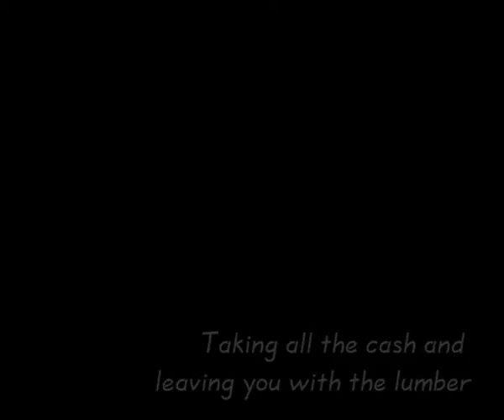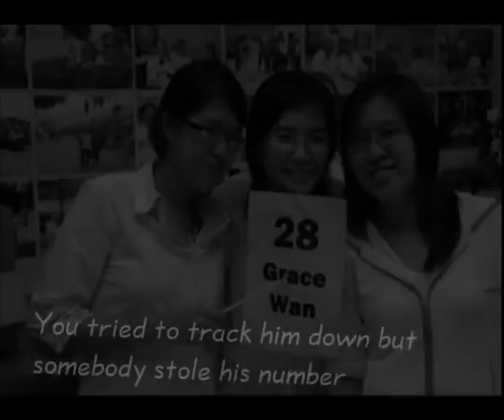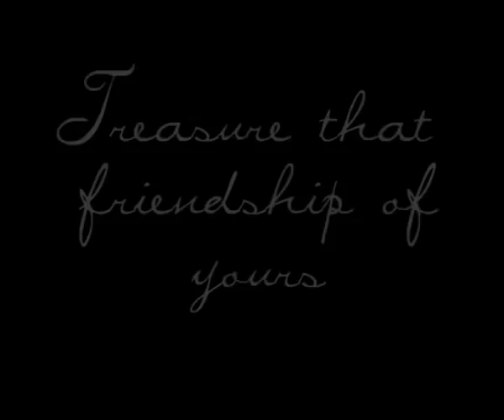Friendship (NLYM Edition)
A picture tells a thousand words.